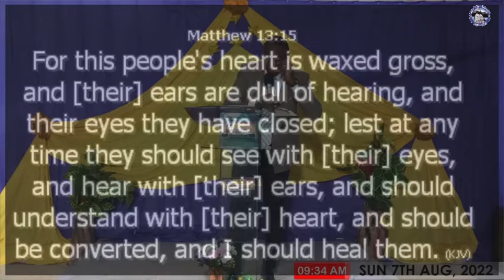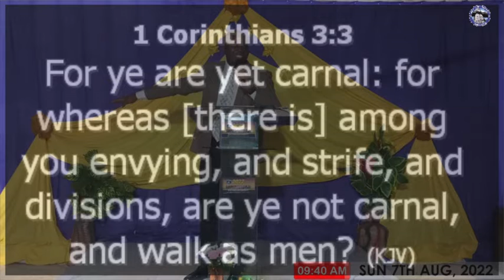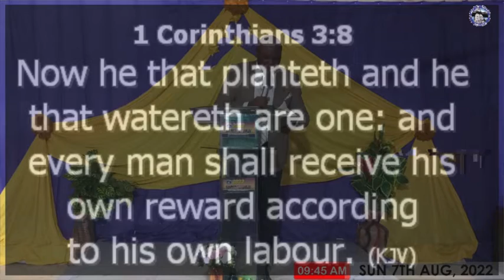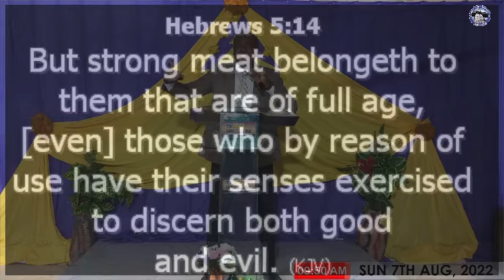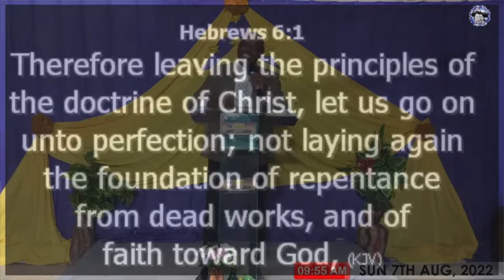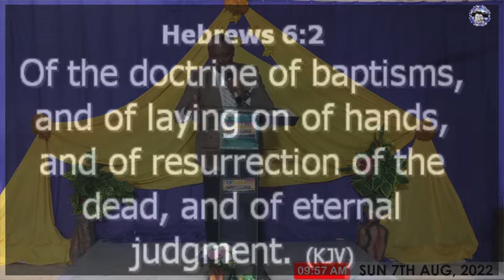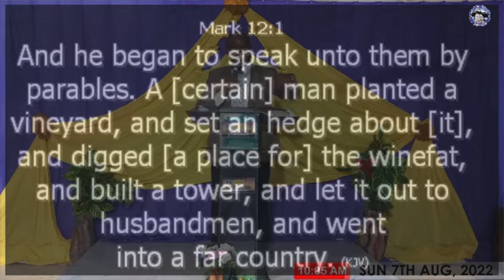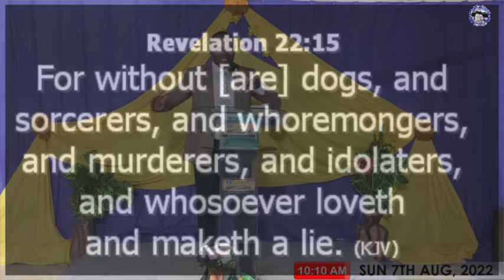UNDERSTANDING THE SERPENT SEED DOCTINE [PT. 1]